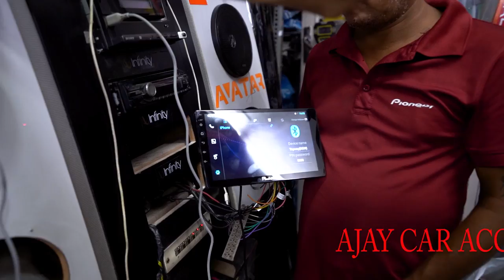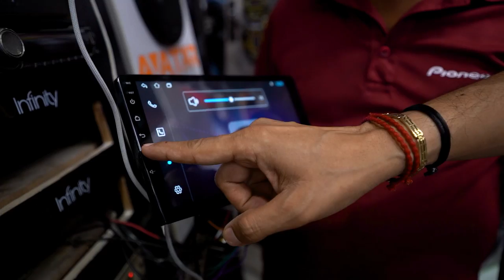ANDROID POWER BOOSTER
PLUG AND PLAY ANDROID POWER BOOSTER

                    ( WEDNESDAY CLOSED)